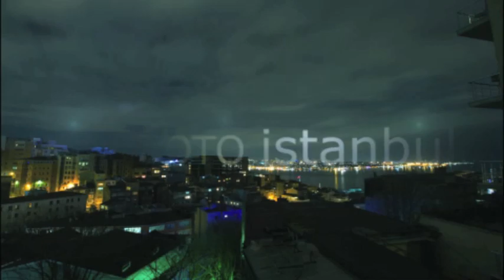Milongas, International festival, tanGO TO istanbul, 24-28.02.2010 (original sound)